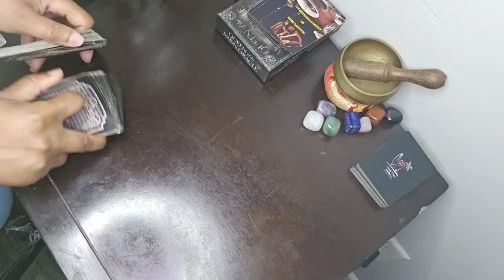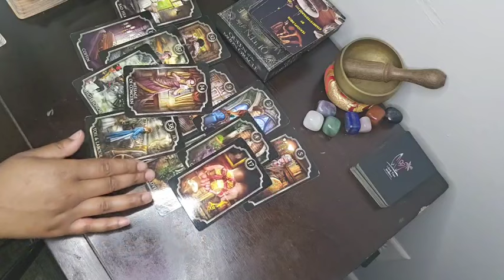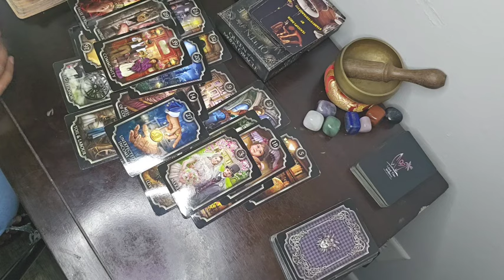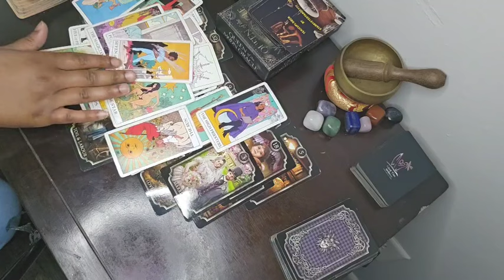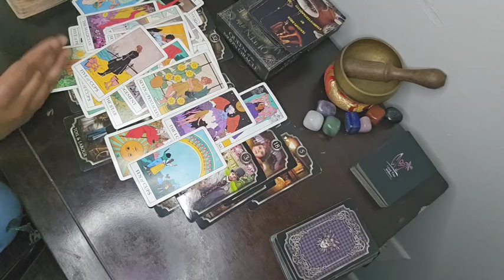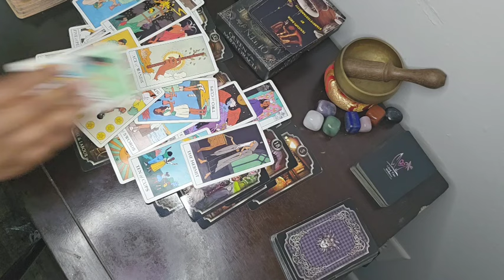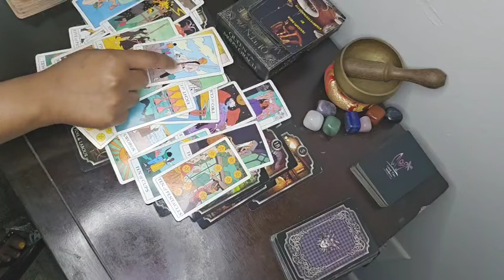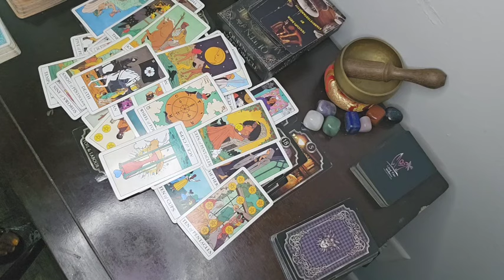SAGITTARIUS♐️ THEIR TEST RESULTS ARE BACK,THEY’VE FOUND OUT THEY'RE PASSING AWAY FROM BAD HEALTH